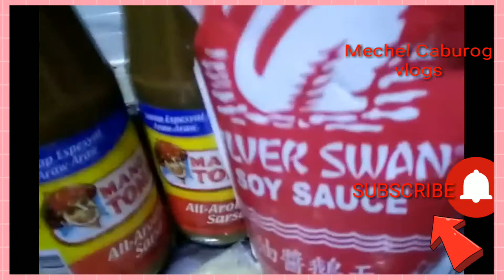HOW TO COOK LECHON PAKSIW || WITH CRISPY FRY ||MECHEL CABUROG VLOGS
MECHEL CABUROG VLOGS|HOW TO COOK LECHON PAKSIW WITH CRISPY FRY|DELICIOUS FOOD|CREAMY FOOD|SPICY FOOD| SWEET&SOUR FOODS|DIFFERENT TASTE|| FOOD VLOG||VIRAL FOODS
thankyou  for watching everyone  hope you love it God Bless..